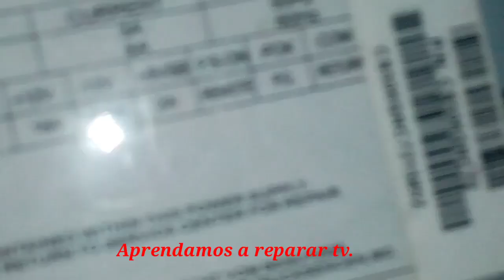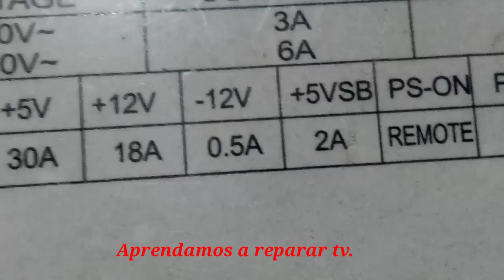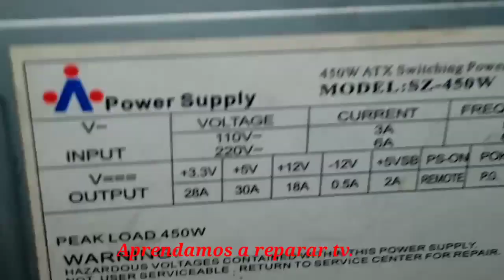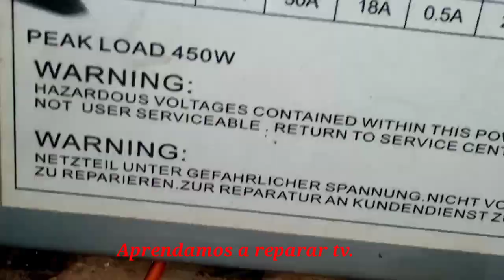estudiando una main de una pantalla de tv.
En este video vamos a edtudiar una main de un televisor led